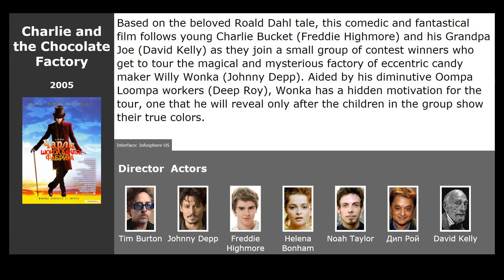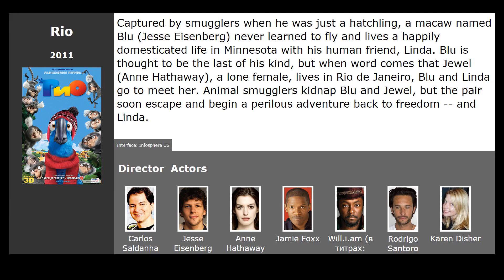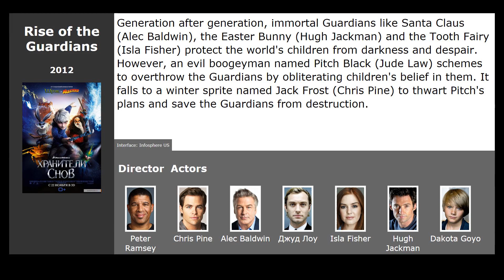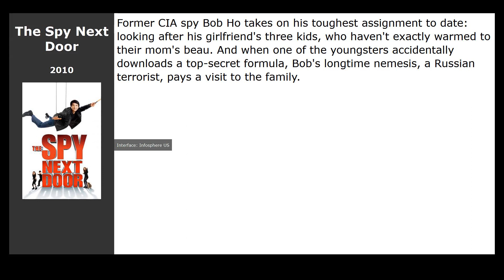10 best movies like Nanny McPhee (2005)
Movies similar to Nanny McPhee (2005):

00:13 Charlie and the Chocolate Factory (2005) / genre: fantasy, comedy, adventure
00:27 Nanny McPhee and the Big Bang (2010) / genre: fantasy, comedy, family
00:39 Rio (2011) / genre: cartoon, musical, comedy
01:23 Mr. Poppers Penguins (2011) / genre: fantasy, comedy, family
01:35 Hugo (2011) / genre: drama, detective, adventure
02:07 Steven Universe (2013) / genre: cartoon, fantasy, action
02:18 The Lorax (2012) / genre: cartoon, fantasy, comedy
02:39 Rise of the Guardians (2012) / genre: cartoon, fantasy, adventure
02:51 A Princess for Christmas (2011) / genre: drama, melodrama, comedy
03:03 The Spy Next Door (2010) / genre: action, comedy, family